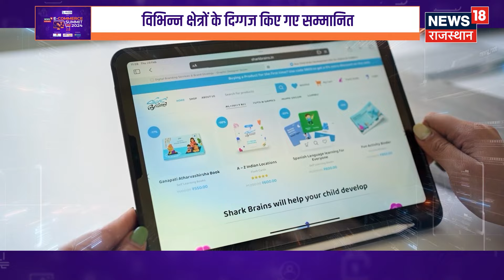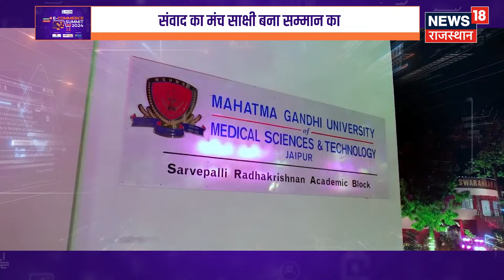E-Commerce Summit 2024 : ई-कॉमर्स प्लेटफॉर्म पर सबसे बड़ी चर्चा | Rajasthan News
News 18 Rajasthan पर E-Commerce Summit 2024 का आयोजन किया गया जिसमे ई-कॉमर्स प्लेटफॉर्म पर बढ़ते कारोबार पर सार्थक चर्चा हुई